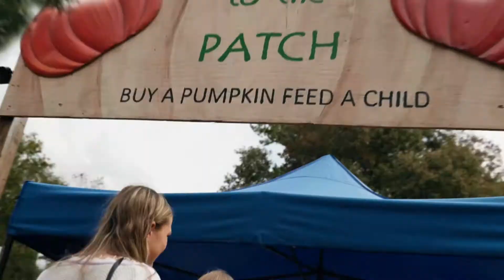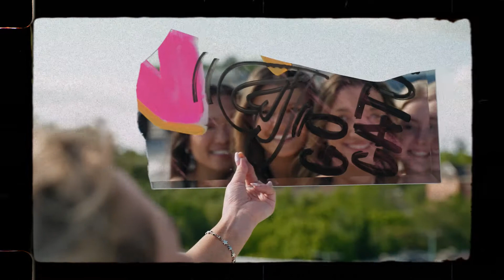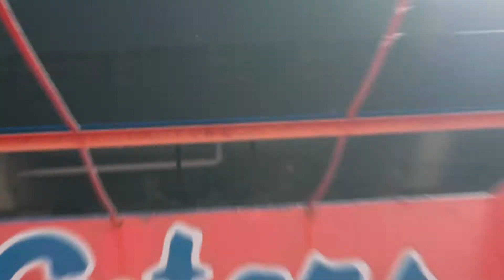University of Florida Delta Zeta 2022 Recruitment Video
Recruitment Video for Delta Zeta sorority at the University of Florida